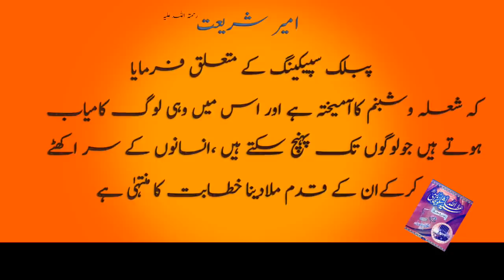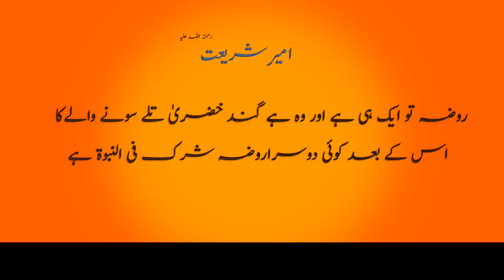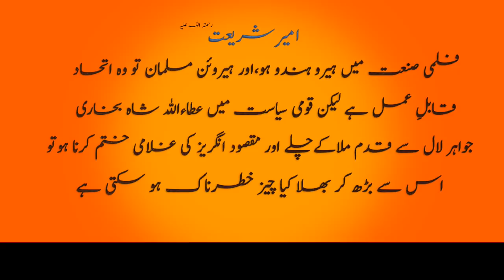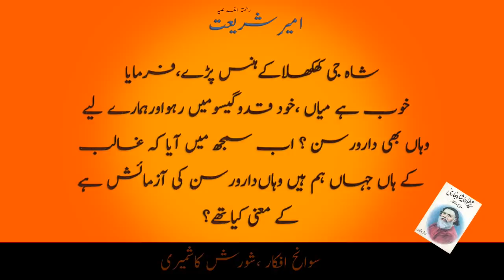Sayed AttauALLAH Shah Bukhary |Syed Ataullah Shah Bukhari Biography| سید عطاءاللہ شاہ بخاری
اسلام علیکم معزز ناضرین کرام آجکی وڈیو خاص ہے ،آج ہم آپکے ساتھ سید عطاءاللہ شاہ بخاری کے چند خاص واقعات بیان کرینگے ،محترم ناضرین ،ایک مہاتما گاندھی کی ملاقات ہوئی سید عطاءاللہ شاہ بخاری سے ،اس محفل میں گاندھی جی نے کہا ،میں اپنی عبادت کے دوران قرآن پڑھتا ہوں ،سورۃ اخلاص،اور سورۃ فاتحہ ، سید عطاءاللہ شاہ بخاری نے پوچھا ،آپ کس کے ترجمہ پر  انحصار کرتے ہیں ،محترم ناضرین مہاتما گاندھی جہ نے ابوالکلام آزاد کا ترجمہ مجھے زیادہ اچھا لگا ہے ۔ایک اور موقع پر سید عطاءاللہ شاہ بخاری کی ملاقات ،ایک فلم سٹار سے ہوئی ۔اور انھوں نے سید عطاءاللہ شاہ بخاری کو کہا کہ آپ ہمارے لیے فلم میں کام کریں ،شاہ صاحب کھلکھلا کر ہنس پڑے ،اور بہت کچھ اس وڈیو میں جو آپ سید عطاءاللہ شاہ بخاری کے بارے میں نہیں جانتے ہم بیان کرینگے ،،انشاءاللہ بخاری کون تھا پارٹ 2 بہت جلد اپلوڈ ہوگا ،امید کرتےہیں یہ وڈیو آپکے علم میں اضافے کا سبب بنی گی ،ملیں گے ایک نیو وڈیو میں ،اجازت دیں اسلام علیکم ۔
ان واقعات کا حوالہ یہ ہم نے شورش کاشمیری کی تصانیف میں یہ واقعات نقل کیے ہیں ،آپ اس کتاب پڑھ بھی سکتے ہیں ،شکریہ

Public Speaker Ghulam Akber Bughlani

syed ataullah shah bukhari about qadiani
syed ataullah shah bukhari khatm e nabuwat

Speaker Ghulam Akber Bughlani

Born in Patna, British India, in 1892, he received his early religious education in Gujrat, Pakistan and learned the Qur'an by heart from his father Hafiz Syed Ziauddin